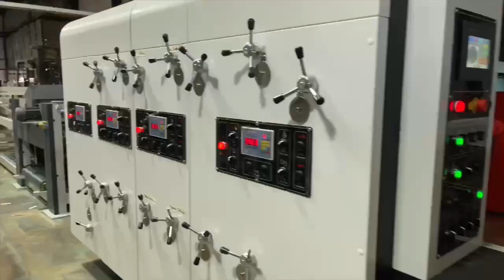QH pack flexo printing rotary die cutter machine Customer factory working video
Cangzhou Quanheng Carton Machinery Co.,LTD
zoro sun